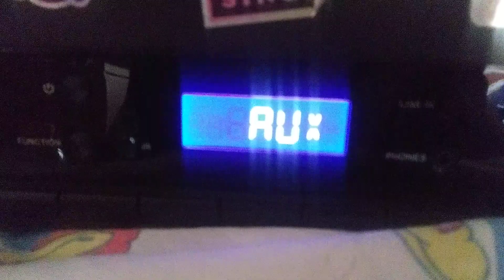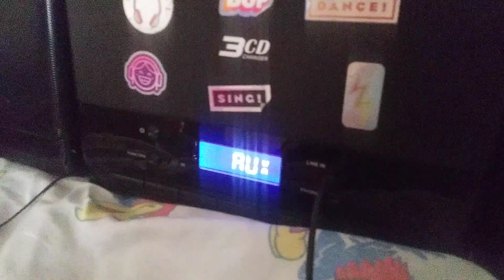severe thunderstorms warning LA